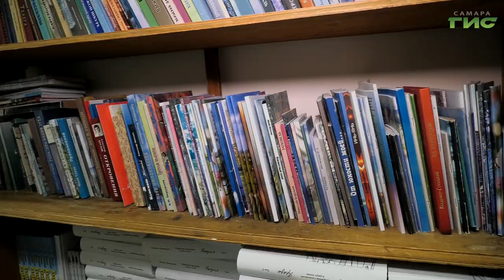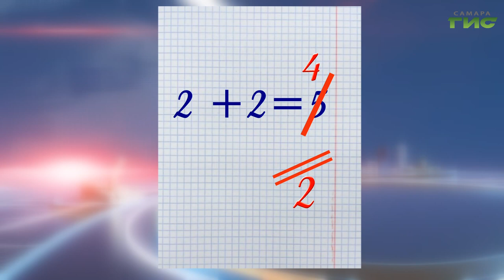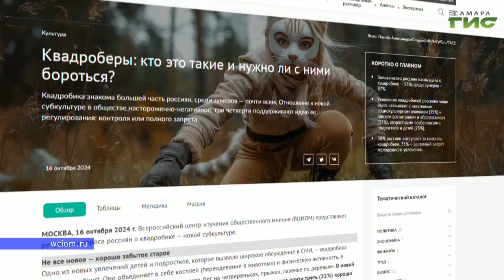Квадробинг: детская игра или опасная субкультура?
И еще одна актуальная тема этих дней, которую обсуждают на уровне Государственной Думы. Квадробинг. Что это - необычный вид спорта, модная игра или опасная субкультура? На волне его популярности ликуют маркетологи: в 50 раз выросли продажи костюмов животных, а заведения общепита анонсируют спецобслуживание для квадроберов. С виду эта субкультура выглядит как невинная детская игра. Но звучит и версия, что в глубине души юного квадробера живет зверь. Как не перейти границы разумного в процессе игры и что думают психологи по поводу возможного зарпрета  квадробинга в России? Расскажем далее.